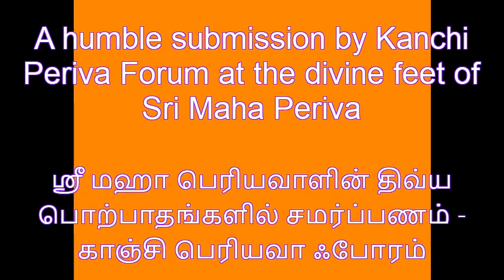ஸ்ரீ லலிதா ஸஹஸ்ரநாம விளக்கம் - நாமங்கள் 11 முதல் 20 - Sri Lalita Sahasranamam - Namas 11-20 (Part 4)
This series of exposition on Sri Lalita Sahasranama is a part of original content prepared by Kanchi Periva Forum and circulated to participants of Sri Lalita Sahasranama Yagna which was conducted by Kanchi Periva Forum as a part of Sri Maha Periva's Jayanti 2020 Celebrations.

The speaker is Sri. Hari of Kanchi Periva Forum, who is also presenting the series "Kanchi Mahaan" on Sri Sankara TV every morning between 0600 AM - 0615 AM. Past episodes of Kanchi Mahaan Series can be accessed through this playlist

0:00 - Start of video
0:06 - Pañcatanmātra-Sāyakāyai Namah - Naama 11
4:26 - Nijāruna-Prabhāpūra-Majjad Brahmāndamandalāyai Namah - Naama 12
8:11 - Campakāśōka-Punnāga-Saugandhika-Lasatkacāyai Namah - Naama 13
9:21 - Kuruvindamani-Śrēnī-Kanatkōtīra-Manditāyai Namah - Naama 14
10:55 - Aṣtamīcandra-Vibhrāja-Dalikasthala-Śōbhitāyai Namah - Naama 15
12:04 - Mukhacandra-Kalaṅkābha-Mr̥Ganābhi-Viśēṣakāyai Namah - Naama 16
13:38 - Vadanasmara-Māmgalya-Gr̥Hatōrana-Cillikāyai Namah - Naama 17
15:26 - Vaktralakṣmī-Parīvāha-Calanmīnābha-Lōcanāyai Namah - Naama 18
17:45 - Navacampaka-Puṣpābha-Nāsādanda-Virājitāyai Namah - Naama 19
18:41 - Tārākānti-Tiraskāri-Nāsābharana-Bhāsurāyai Namah - Naama 20

The content of these explanations is intended to lend more clarity on the wonderful divine stotra - Sri Lalita Sahasranama Stotra, and has been laced with comparisons and references from many other divine scriptures including Sri Soundarya Lahari, Sri Abhirami Antaadi, Sri Lalitopakhyanam, Sri Devi Bhagavatam, Sri Devi Mahatmyam, Sri Bhagavad-Gita, Thirumanthiram, Periya Puranam, Sri Meenakshi Pancakam, Sri Sivananda Lahari, Sri Lalita Pancakam,  Sri Devi Aparadha Kshamapana Stotram, Sri Raja Rajeswari Ashtakam, Sri Mahalakshmi Ashtakam and relevant parts of other Vedic Scriptures & slokas composed by Sri Adi Sankara.

For further details about our services to devotees of Sri Maha Periva, please visit all of our websites

Periva Saranam